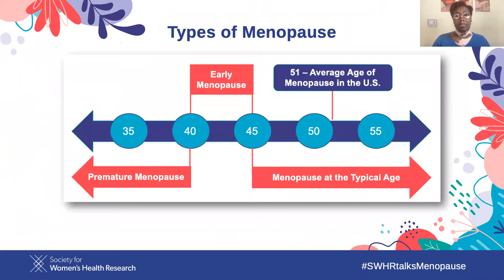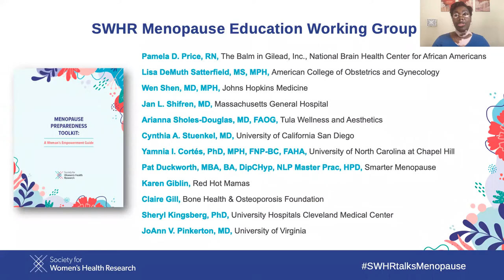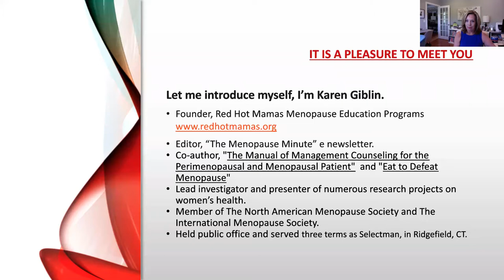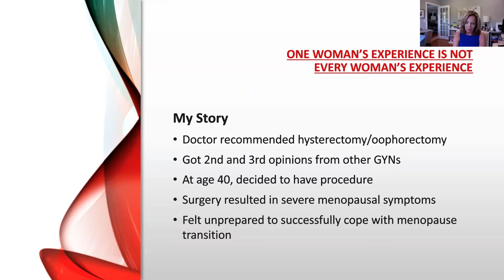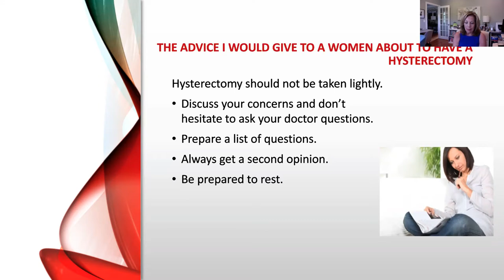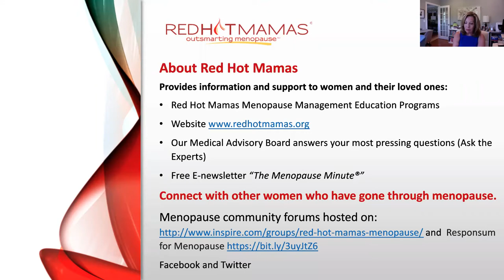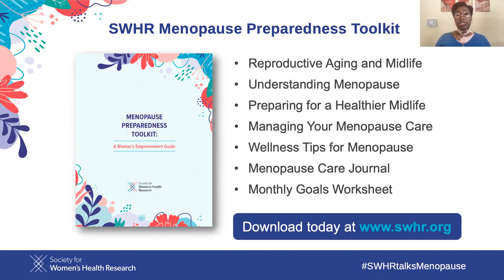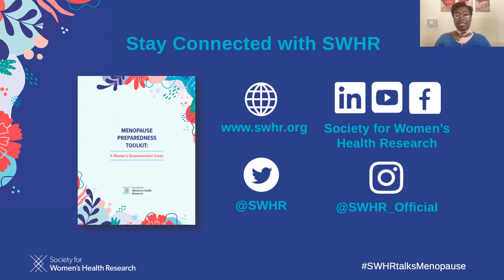Menopause Mindfulness: Understanding the Many Paths to Menopause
SWHR hosted a series of webinars to share educational information about the impact of menopause on women’s health. Events like this one discuss how to improve health outcomes through recognizing and addressing symptoms, comorbidities, treatment options, and barriers to accessing quality care, while highlighting the diverse experiences of women during and after the menopause transition.